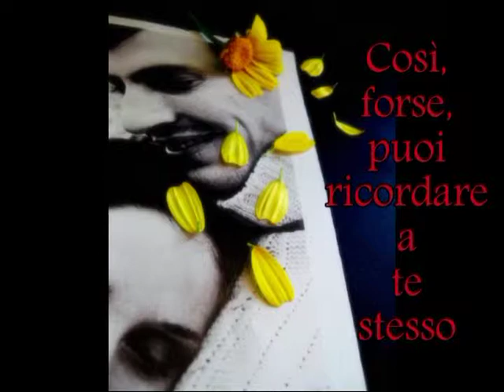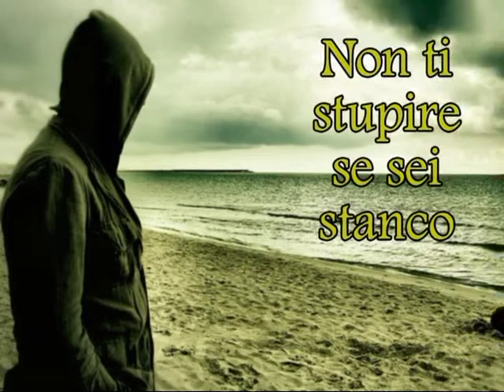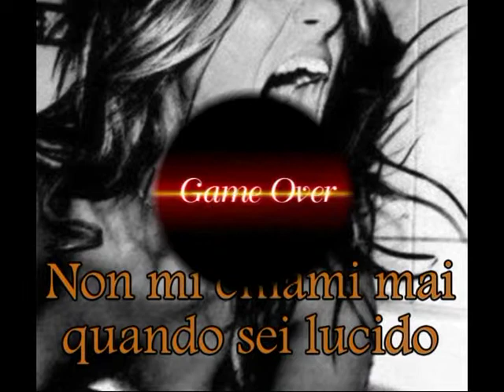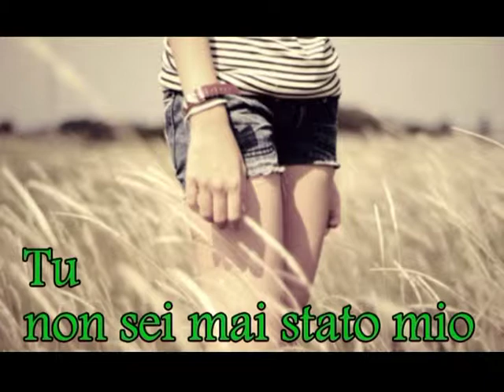Call me when you're sober - Evanescence(Trad by Pan)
Una canzone che, a parte alcuni passaggi, è perfetta per una persona. L'ultima che mi ha delusa.
Canzone bellissima.

La traduzione è sempre la mia e le immagini sono prese da google come al solito.